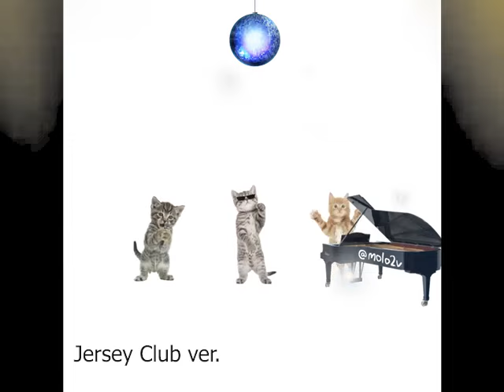I made 3 different genre of ALL MY FELLAS